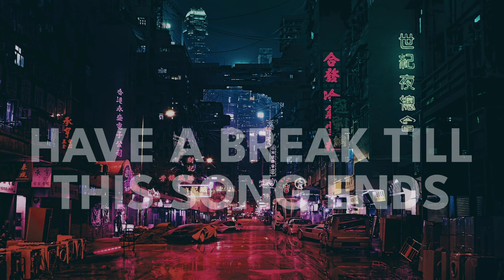15 Minute Timer - Gangstar's Paradise | LOFI & study music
15 Minute Timer - Gangstar's Paradise Mix | LOFI & study music

I read some comments on the original where people asked for a extended version... well here you go 💛

I hope you enjoy this and it is a companion for your study, relax or chillout session 💛

music is most enjoyable when you have it in high quality, I have these headphones for quite a while now and I love them. noise canceling to shut down the world around me, bluetooth for anti-cable-cracks. but still it has cables included to have unlimited power access, check this Sony-masterpiece out

✅ new lofi & chill music every day
✅ life tips to listen before you go to bed
✅ your favourite quote interpreted - comment it below ⬇️

Coolio - Gangsta's Paradise (feat. L.V.) [Official Music Video]
Coolio - Gangsta's Paradise (Lyrics) ft. L.V.
Coolio - Gangsta's Paradise (Official Music Video) [HD] ft. L.V.
Gangsta's Paradise - Coolio | Robert vs. Marco Cover | The Voice of Germany 2016 | Battles
vur yuregim x gangsta's paradise ft. Mansoor Dalal Edit | Farzi Ft. Mansoor Dalal Edit Status